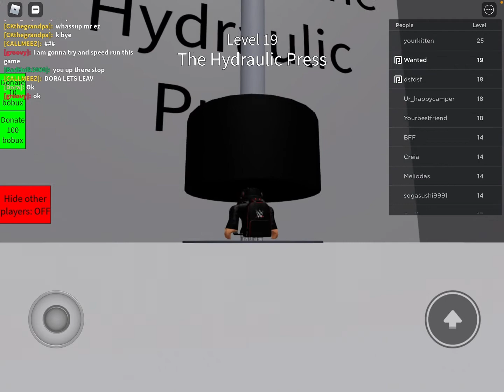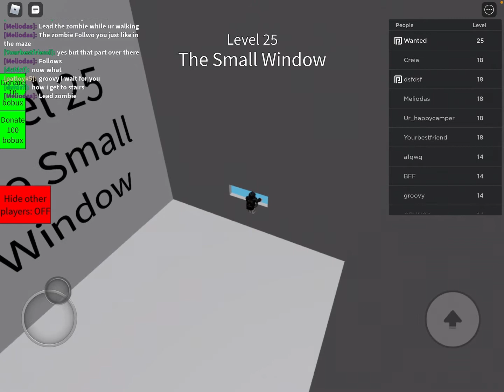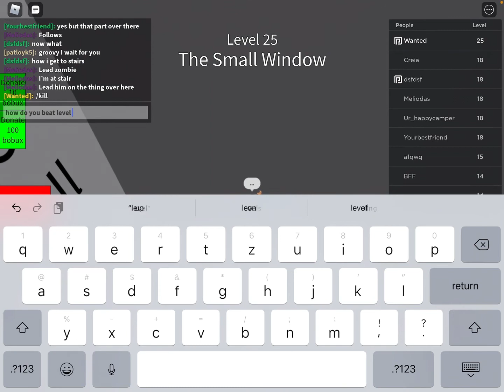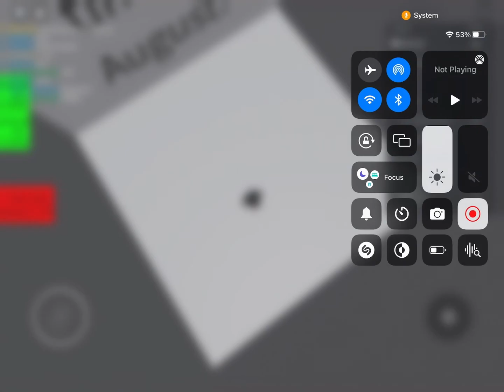Try to die Just Ryan (hard)